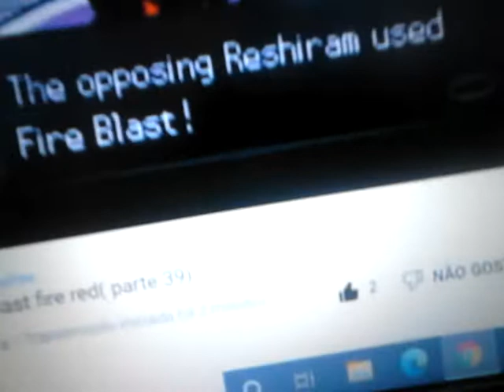LIVE DO FER GALERA!!! Link na descrição